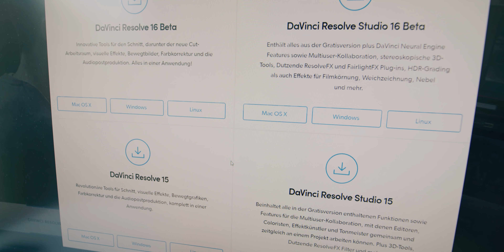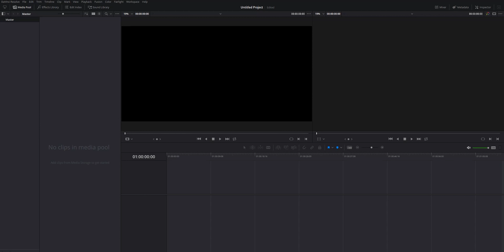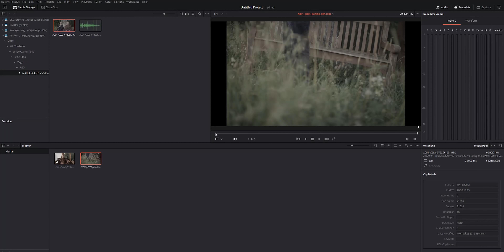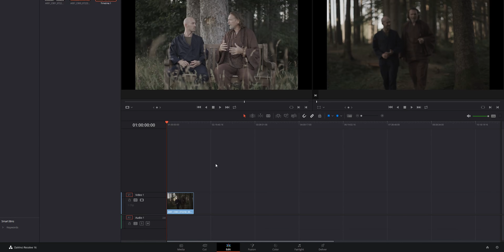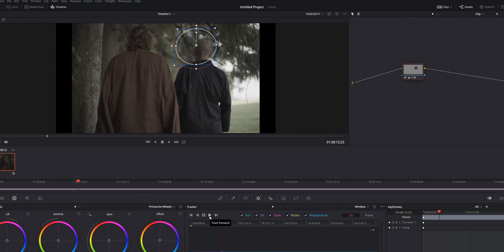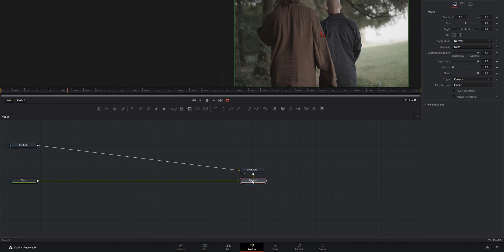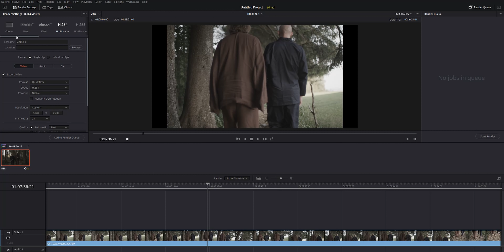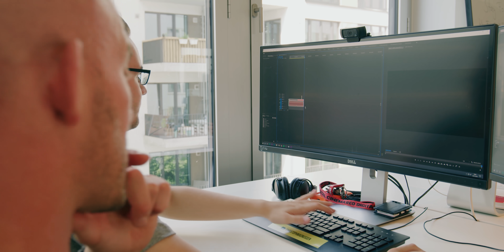WHY WE ARE LEAVING Premiere Pro for Davinci Resolve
As a filmmaker, there aren't all too many program choices when it comes to editing. Be it too high demands on the hardware, for example with Avid Media or the compatibility-issues, that the program only runs on a particular operating system - as is the case with Final Cut.

Due to the freedom offered and the sheer scope of the program, many people decide to go with Adobe Creative Suite and we too had for a long time, decided to go with Premiere Pro.
Unfortunately however, for some time now many filmmakers have had problems with Premiere, which seem to be impossible to solve.

As a result of this, we found ourselves forced to find an alternative solution. We came across a former colour-grading program, which has meanwhile developed into a serious all-in-one editing software: Davinci Resolve Studio 16. This video shows us trying it out for the first time...